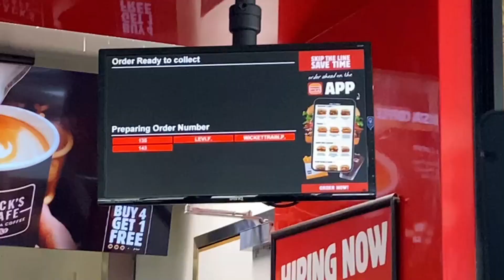The Ressies Return... [WT Gameday]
Hello and Welcome back to the Wicket Train! As we expand our content we hope you enjoy what we bring!

Today Footy Season Is Back, We Continue To Expand Our Variety Of Content And We Bring you a Footy Matchday Against Point Cook At Home. With The Big Return Of Sugy

Our podcast:

 • WTP : World Cup, Who opens?? Alex Car...